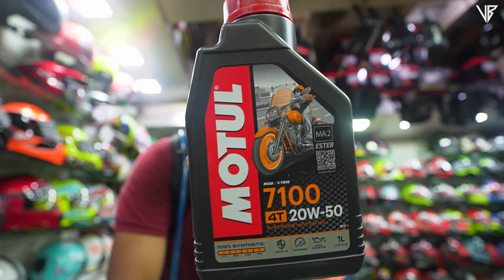Preparation Started 😍! Wellington Bike Market Kolkata | Helmet Gloves Riding Jackets Orazo Boots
⚙️ Gears I use
🔸 Sony ZV-E10
🔸 Sony 11mm f1.8 lens
🔸 GoPro Hero 10
🔸 Gopro Hero 8
🔸 Dji Mini 2

Queries -
wellington bike market kolkata
kolkata wellington bike parts market
wellington bike market photos
motor and cycle wellington
helmet shop in wellington kolkata
riding jacket in wellington
dadaji enterprise wellington
wellington market video
wellington market vlog
bike accessories kolkata